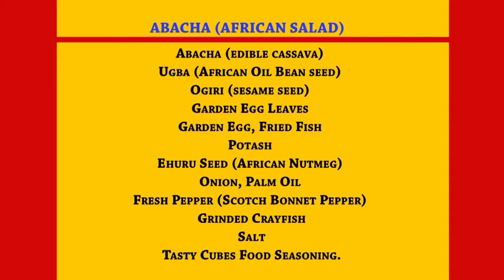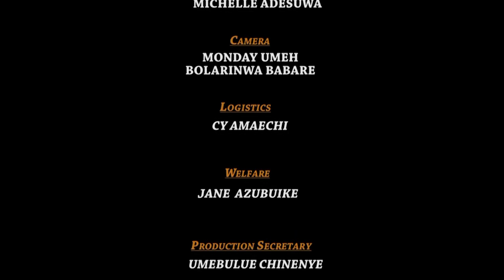Tasty Cubes Food Arena Cooking Show | Season 6 | Episode 1 | Guest Cook : Christian Paul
Tasty Cubes Food Arena Abacha- African Salad Recipe